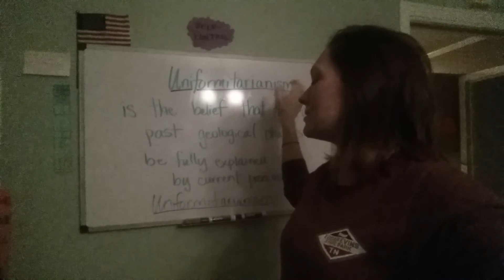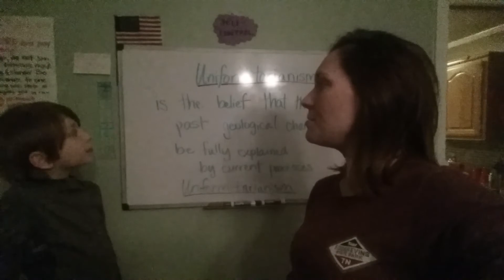CC Cycle 3 week 21 Science: Uniformitarianism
Tune: "We are the Champions"